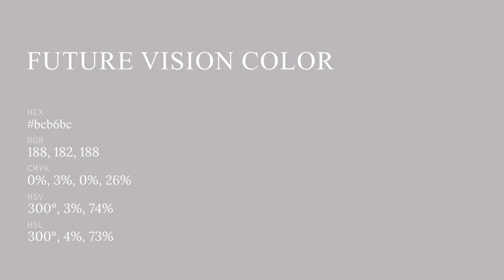Future Vision color bcb6bc hex color - Violet color - Cool color bcb6bc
What color is Future Vision ? bcb6bc hex color - Violet color - Cool color bcb6bc

Hex bcb6bc Color Code is also known as Future Vision color.

Hex bcb6bc Color code in RGB color code model is created after adding 73.73% red color, 71.37% green color and 73.73% blue color.
Hex bcb6bc Color code in CMYK color (process color) code model is generated after subtraction of 0% cyan, 3% magenta, 0% yellow and 26% black.